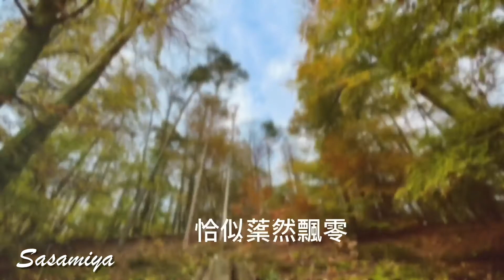秋詩篇篇 - 李碧華